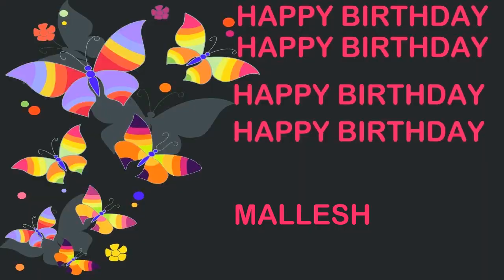Mallesh Birthday Postcards & Postales